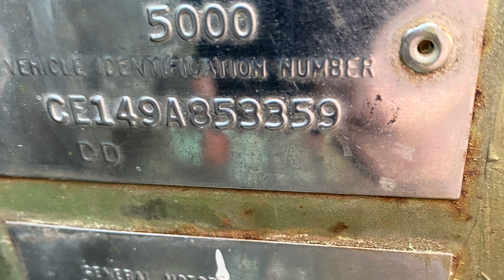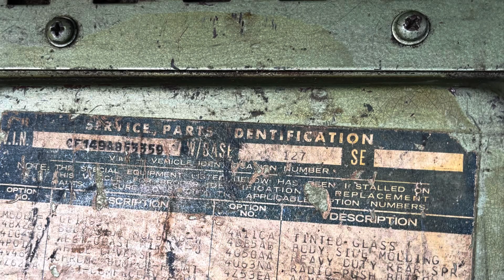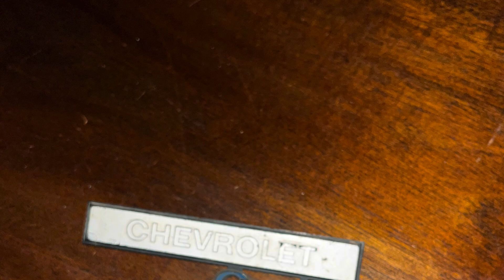Rebirtha, my 1969 C10 project; near completion. Serenade is a tune called Trashy by Bloodkin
I've had this truck since March 25th, 2023.  The previous owner had it for the 6 months prior to that and had to sell it to pay for some wedding expenses.  It appears that there may have been 1 to 2 more owners and it's also apparent that it was used as a work truck before I got it.  It was assembled in Atlanta GA and her home has always been in and around the Central Savannah River Area on the GA side.  I have a detailed journal of what I've done to it, most of the receipts & all of the scars!